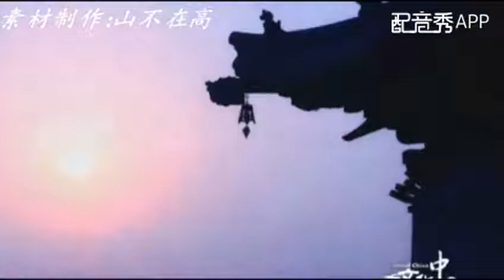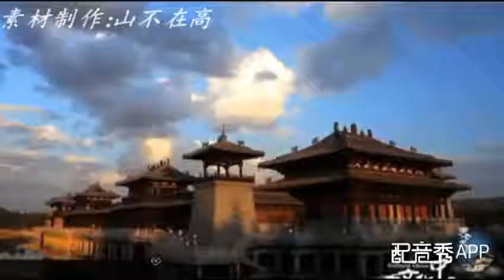大同：《天下大同》上 蝴蝶侠配音